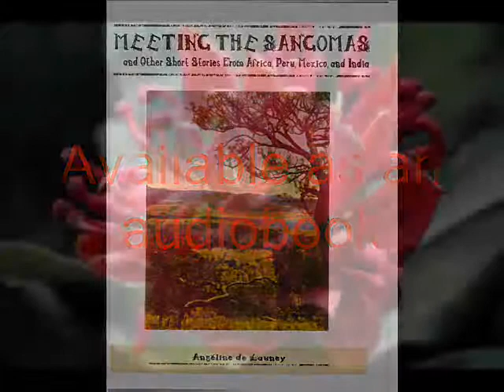Science and Medical Writing Editing and Publishing